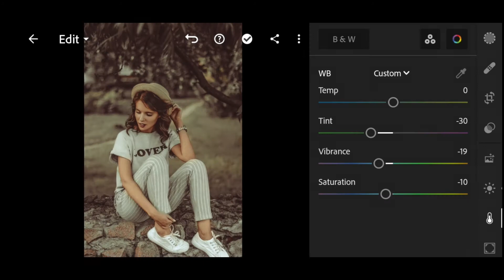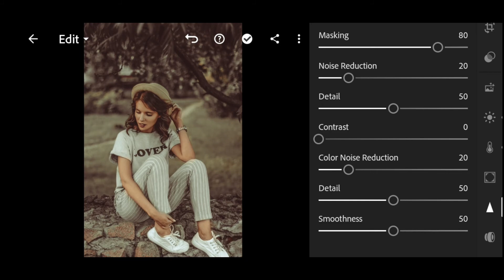EDIT PHOTOS IN LIGHTROOM | Lightroom Mobile Editing Tutorial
editing in lightroom | lightroom mobile editing tutorial

Picture credit:
Pexels